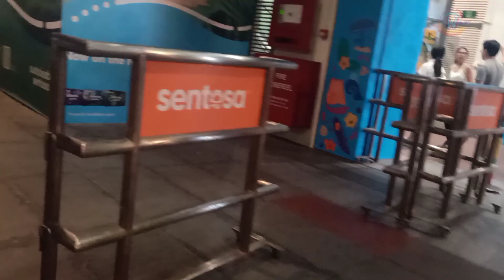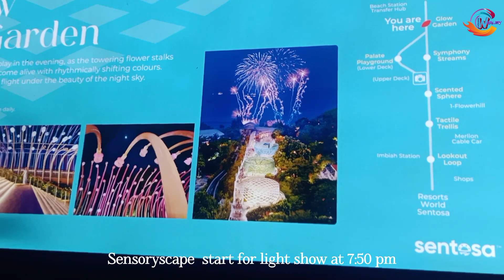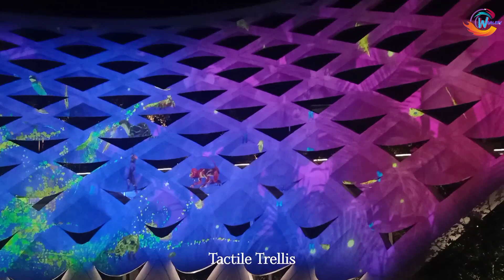Explore singapore Sensoryscape the newest tourist attraction in Sentosa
Explore singapore Sensoryscape

A good place to visit in the evening which starts around 7.50 pm. Has 3-4 spots where the lights are projected.

 3 Siloso Rd, Sentosa Sensoryscape

How to go Sensoryscape Singapore?
By Sentosa Express: Take Sentosa Express, alight at Imbiah Station, and enter Sensoryscape via Lookout Loop. By Public Bus: Take Bus 123, alight at Beach Station, and enter Sensoryscape via Glow Garden. By Cable Car: Take the Mount Faber Line, alight at Sentosa Station, and enter Sensoryscape via Lookout Loop.

timeline

00:00:00 : opening
00:00:06 : Beach station
00:00:11 : Walk to Sensoryscape
00:00:31 : Sensoryscape Glow Gardens
00:00:48 : Beach station
00:01:00 : Sensoryscape Glow Gardens
00:02:38 : Sensoryscape  start for light show at 7:50 pm
00:06:41 : Symphony Streams
00:08:46 : Digital lights
00:10:30 : Scented Sphere
00:10:50 : Digital lights
00:12:03 : Tactile Trellis
00:12:49 : Closing